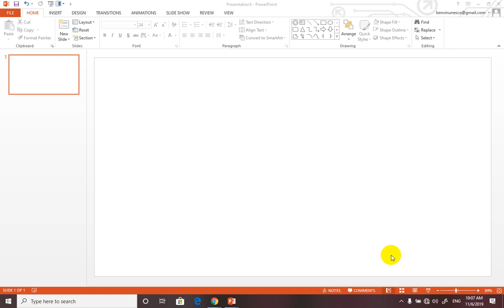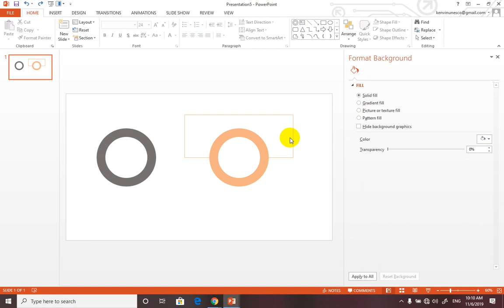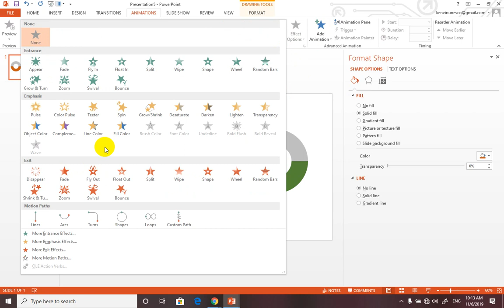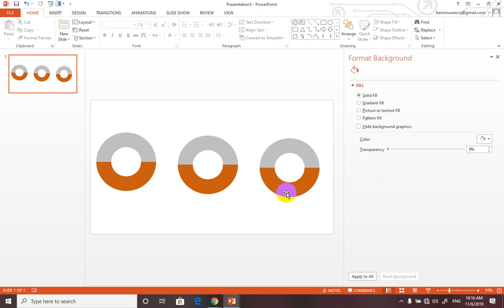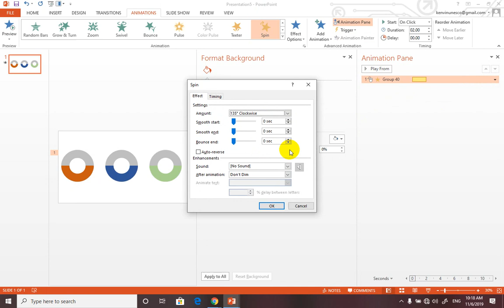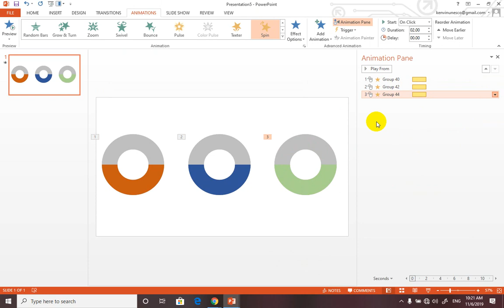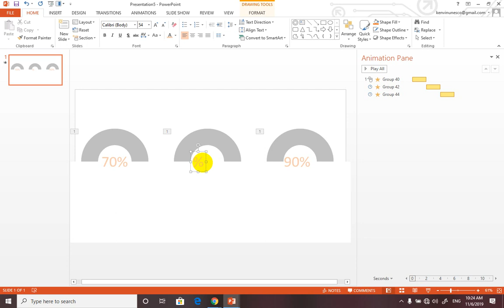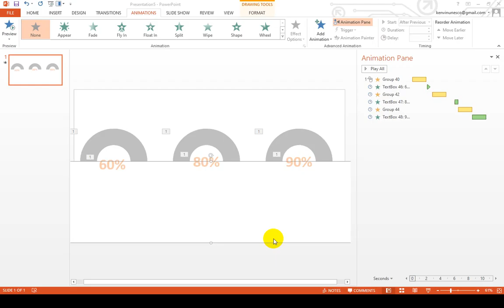DẠY THIẾT KẾ SILDE TRONG POWERPOINT ĐẸP phần 3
Day powerpoint 2013, powerp 2013, Lam slide marter,
học thiết kế Power point, Tạo câu đố, SLIDE ĐẸP, DẠY THIẾT KẾ SILDE TRONG POWERPOINT ĐẸP